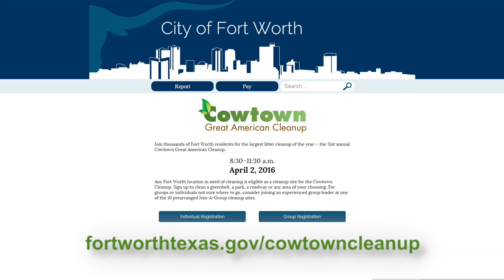Fort Report: Cowtown Great American Cleanup